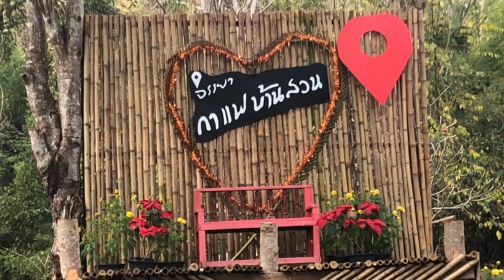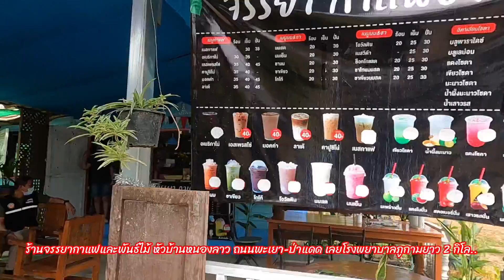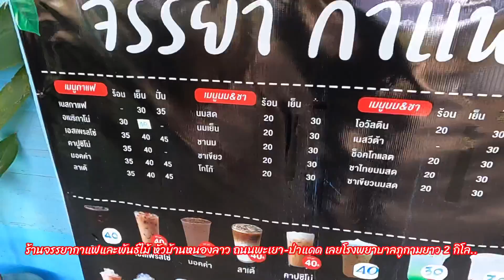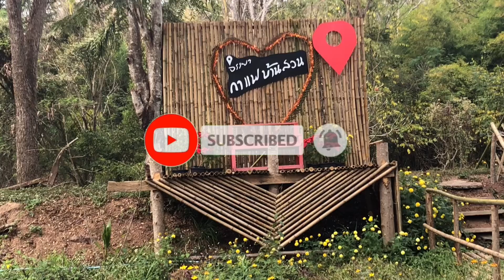ถนนพะเยา-ป่าแดด#ราคากันเอง#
วันนี้จะมาแนะนำร้านกาแฟเปิดใหม่ที่ถนนสายพะเยา-ป่าแดด เลยจากโรงพยาบาลภูกามยาวไปผระมาณ 2 กิโลเมตร มีกาแฟ อาหารตามสั่ง ต้นไม้ น้ำผึ้งป่า และห้องน้ำบริการครับ กาแฟรสชาติดีราคาไม่แพงอย่างที่คิด แวะไปทานกาแฟและถ่ายรูปกันได้นะครับ